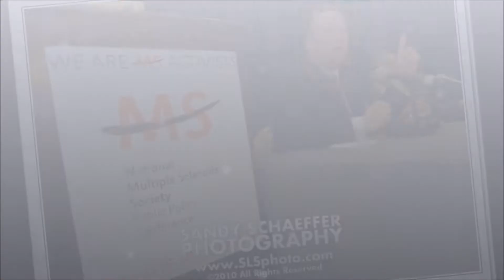Washington DC Photographer Corporate and PR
Sandy Schaeffer Photography Washington DC Photographer
Washington DC Photographer - Corporate, Capitol Hill, public relations, association, portrait, and commercial photography.

washington dc photographer
dc area photographers
dc commercial photographer
dc event photographer
photographer dc
photographer in dc
photographer washington dc
photographers dc
photographers in dc
photographers in washington dc
photographers washington dc
photographs washington dc
portrait photographers washington dc
professional photographers washington dc

washington dc photographers - washington dc photographer - dc photographer - dc photographers

In {Washington DC|Wash DC|the Nation's Capital}:
In {Virginia|VA|Northern VA}
4238 Wilson Blvd # 305, Arlington, VA 22203
{Mailing|Postal} address:
10575 Crestwood Dr., Manassas, VA 20109